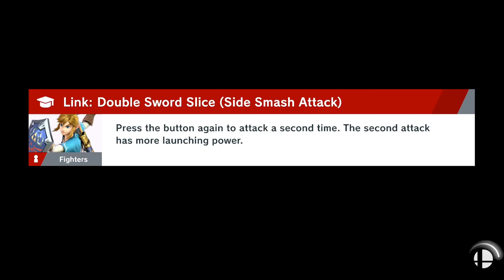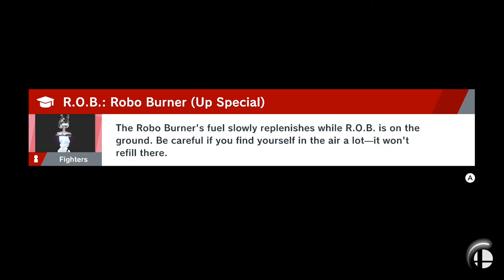Two Nerds Go for a Home Run Contest Record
Why even bother trying to set a record when you could just stomp it into the ground at the last second!